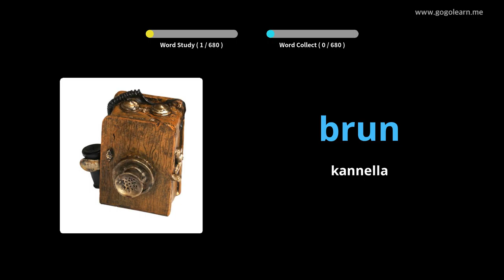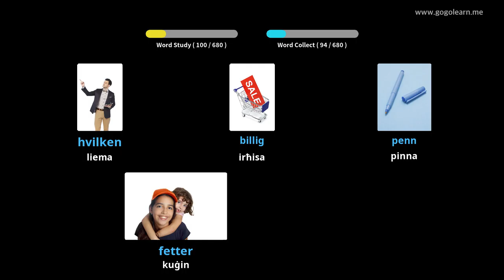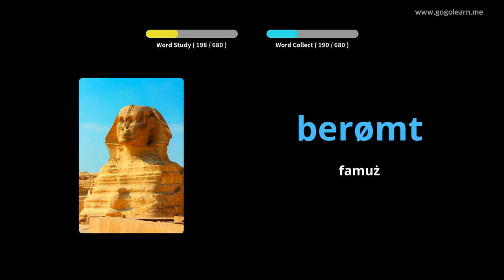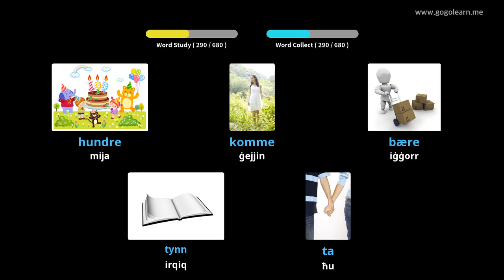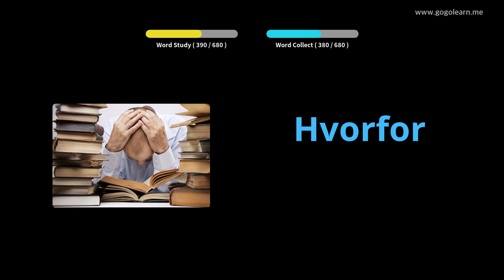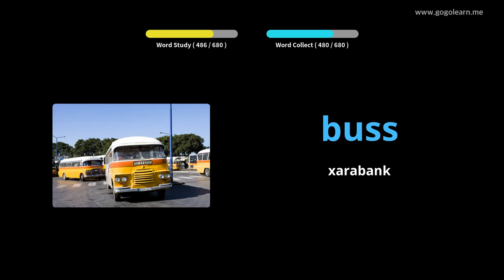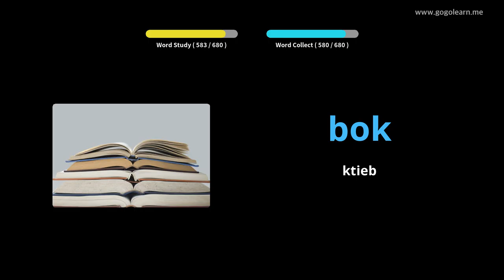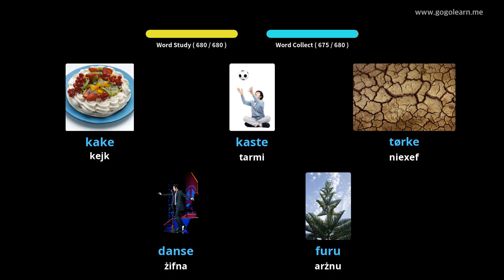Vokabolarju Norveġiż tfal | Golearn